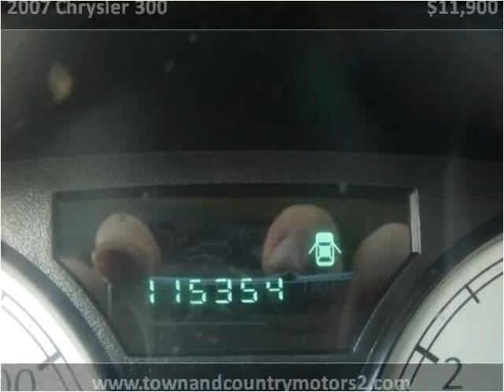2007 Chrysler 300 Used Cars Roswell GA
This 2007 Chrysler 300 is available from Town & Country Motors.